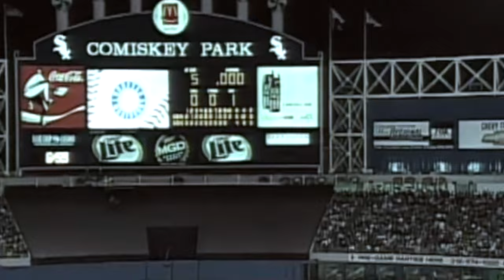Most Heartbreaking Losses in White Sox History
Alternate Title: Most Devastating Chicago White Sox Losses to the Minnesota Twins
0:00 1983 ALCS Gm 4 vs. BAL
0:35 2000 ALDS Gm 1 vs. SEA
1:03 2000 ALDS Gm 3 @ SEA
1:14 2003 Sep Sweep @ MIN
1:56 2004 July Sweep vs. MIN
3:02 2005 Shingo Takatsu 3 HR in 9th vs. CLE
3:38 2005 Sep Collapse 15 Gm Div Lead
5:25 2008 Aramis Ramirez walk-off HR
5:41 2008 Sep Sweep @ MIN
5:56 2009 Bobby Jenks Blown Save @ DET
6:26 2010 Twins 4-run 9th @ MIN
7:03 2010 Jim Thome walk-off HR @ Target Field
7:32 2011 Sergio Santos Blown Save @ DET
8:07 2016 Royals 7-run 9th @ Kaufmann
8:54 2021 ALDS Gm 2 @ HOU
9:23 2023 Morel walk-off HR @ Wrigley